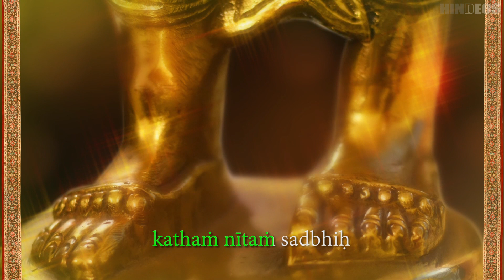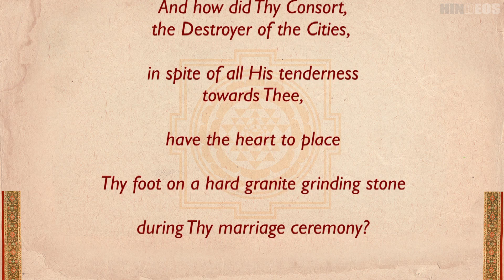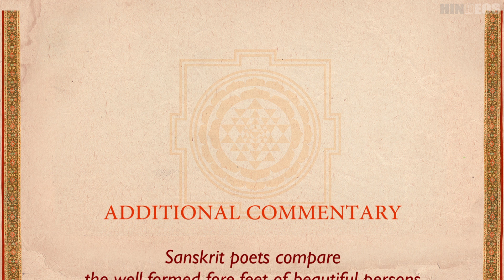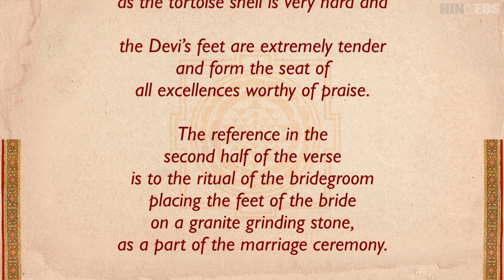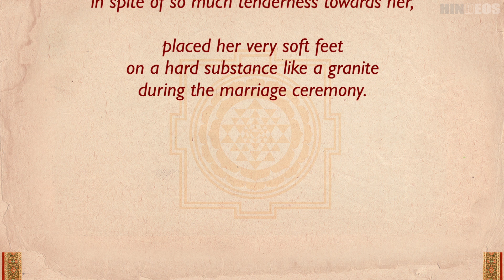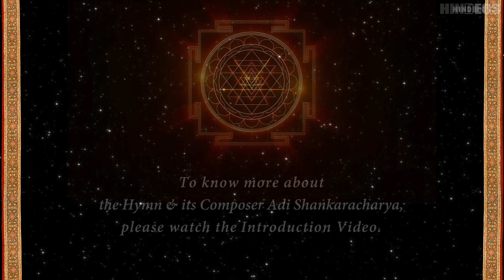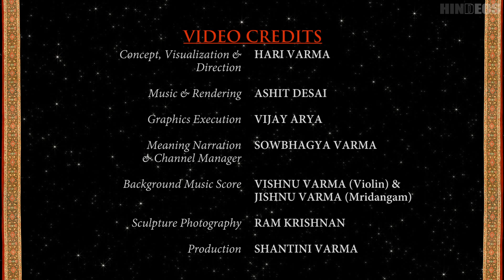'Soundarya Lahari Verse 88' | HINDEOS - Art Culture Spirituality Meditation | Indian Culture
In 'Soundarya Lahari Verse 88', the poet wonders how do great poets equate Her fore-foot, a seat of fame and beyond the reach of mishaps, to the hardened back shell of the tortoise?
How did Her Consort, the Destroyer of the Cities, in spite of all His tenderness towards Thee, have the heart to place Thy foot on a hard granite grinding stone during Thy marriage ceremony?

OBJECTIVE OF THE CHANNEL